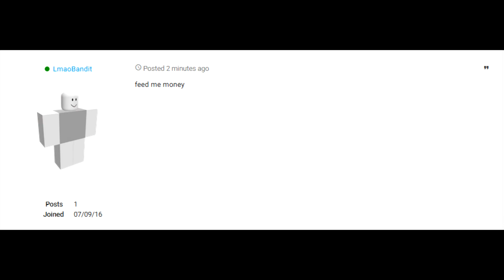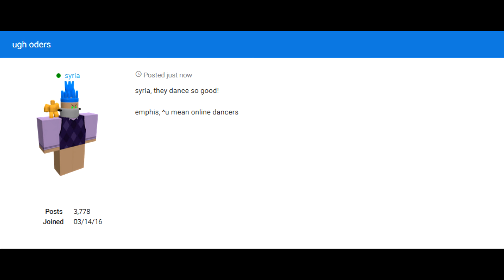bloxcity forum simulator 2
just another forum simulator